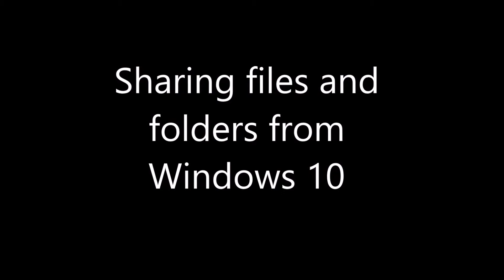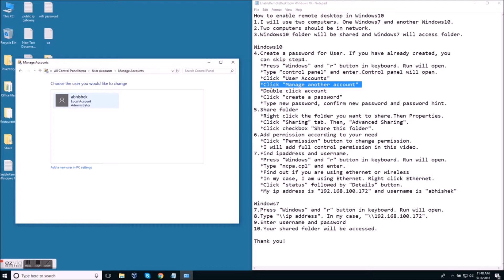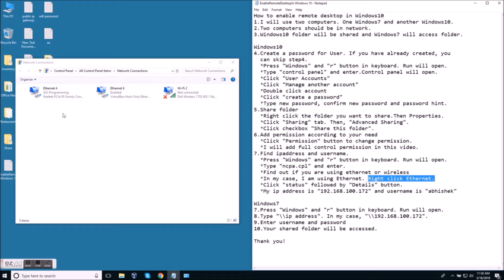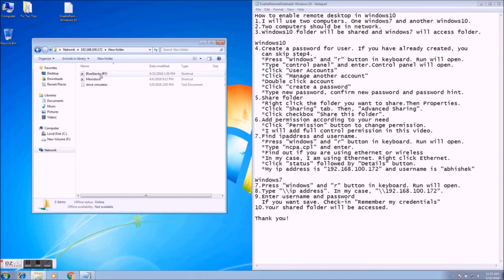How to share files and folders from Windows 10 in local or home network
1.I will use two computers. One Windows7 and another Windows10.
2.Two computers should be in network.
3.Windows10 folder will be shared and Windows7 will access folder.

Windows10
4.Create a password for User. If you have already created, you
  can skip step4.
  *Press "Windows" and "r" button in keyboard. Run will open.
  *Type "control panel" and enter.Control panel will open.
  *Click "User Accounts"
  *Click "Manage another account"
  *Double click account
  *Click "create a password"
  *Type new password, confirm new password and password hint.
5.Share folder
  *Right click the folder you want to share.Then Properties.
  *Click "Sharing" tab. Then, "Advanced Sharing".
  *Click checkbox "Share this folder".
6.Add permission according to your need
  *Click "Permission" button to change permission.
  *I will add full control permission in this video.
7.Find ipaddress and username.
  *Type "ncpa.cpl" and enter.
  *Find out if you are using ethernet or wireless
  *In my case, I am using Ethernet. Right click Ethernet.
  *Click "status" followed by "Details" button.
  *My ip address is "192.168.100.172" and username is "abhishek"

Windows7
7.Press "Windows" and "r" button in keyboard. Run will open.
8.Type "\\ip address". In my case, "\\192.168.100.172".
9.Enter username and password
10.Your shared folder will be accessed.